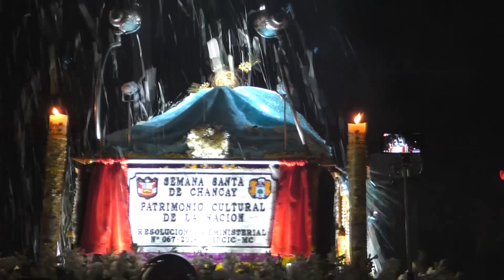Pasando la Semana Santa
HolaQueTal Así suelo pasar la SemanaSanta, en Chancay, lleno de fe tradiciones, hay que buscarle el lado bacán por que siempre lo hay.